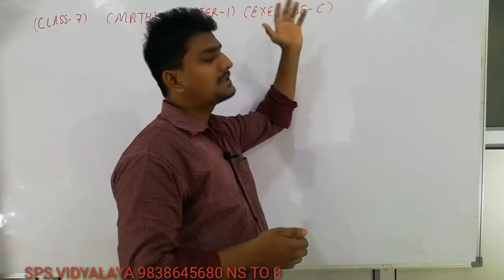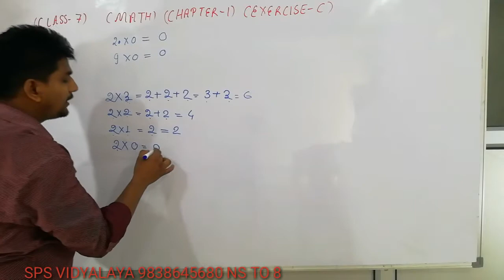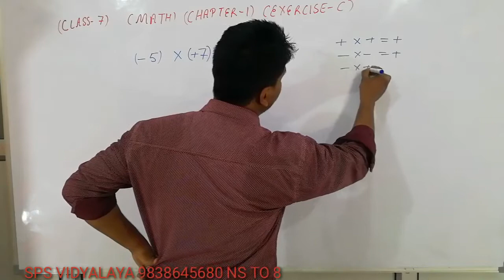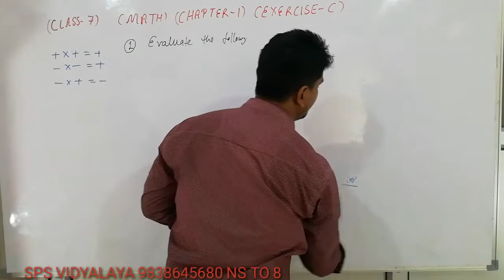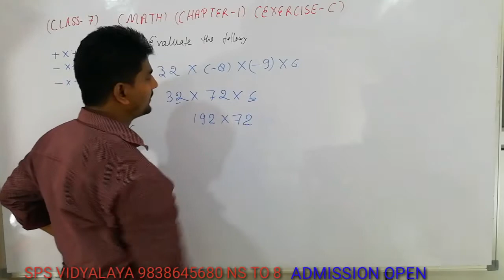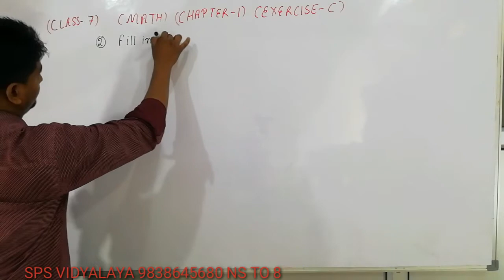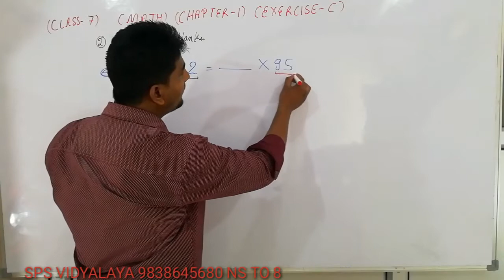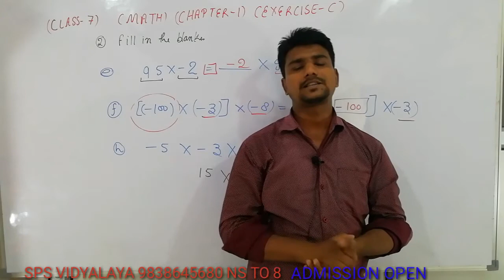Class-7, Subject-Math, Chapter-1, VideoNo-10